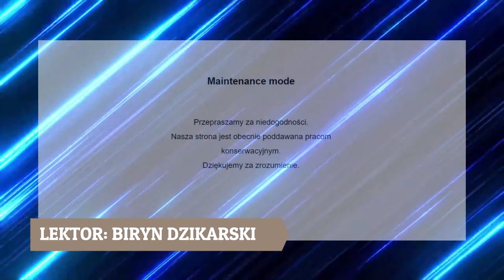Wydarzenia 12.08.2021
Zwróć uwagę na jakość. :-)
W materiał newsów IT zaangażował się Klovy, czyli widz, moderator i pomocnik w jednym. Również zrobił miniaturę do tego filmu oraz przygotował obrazy do swoich newsów. Zapraszam na jego kanał.
Free Motion Graphics
Wszystko zostało legalnie użyte.